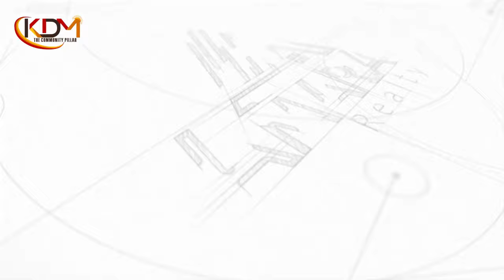GOOD NEWS FOR EVERYONE ON HOW TO EMBRACE A LIFESTYLE OF COMFORT...